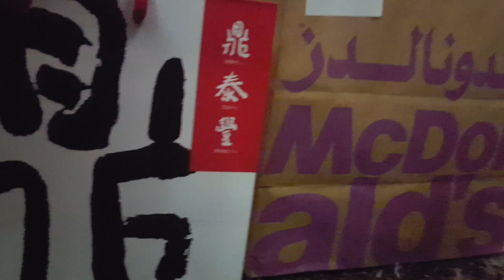MY BIRTHDAY | YACHT BIRTHDAY PARTY DUBAI